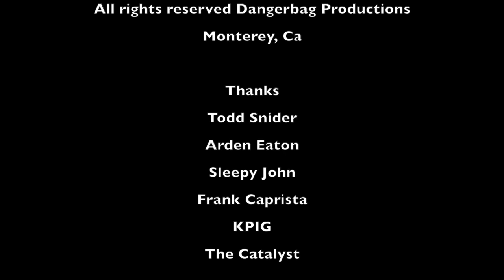Todd Snider DB Cooper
KPIG Humbug Hoedown 2012 Santa Cruz, CA